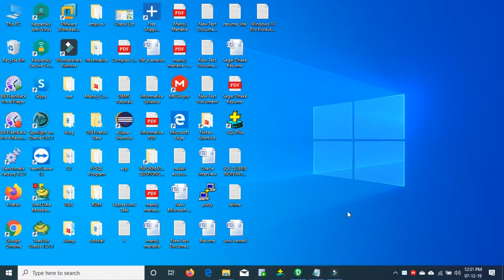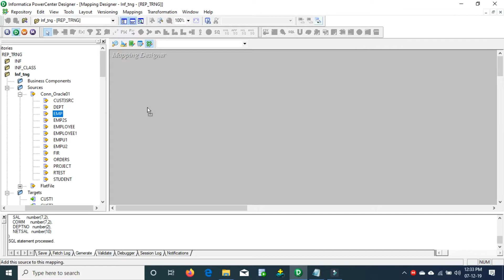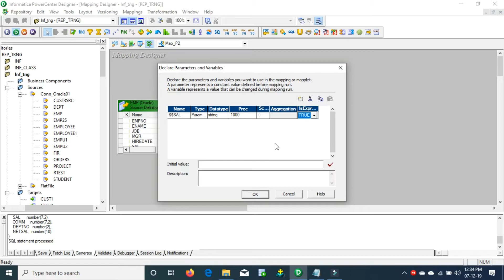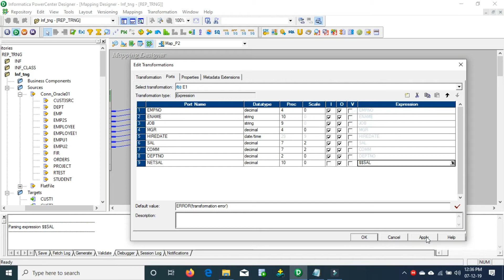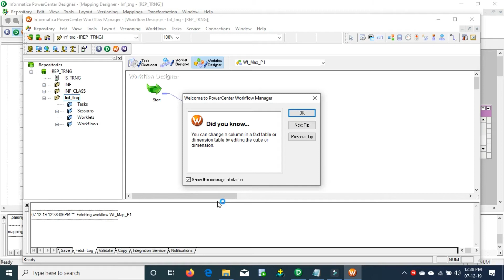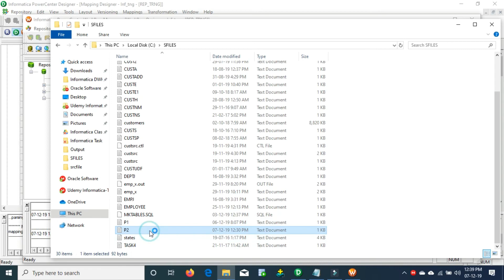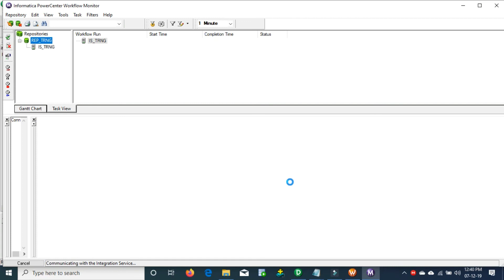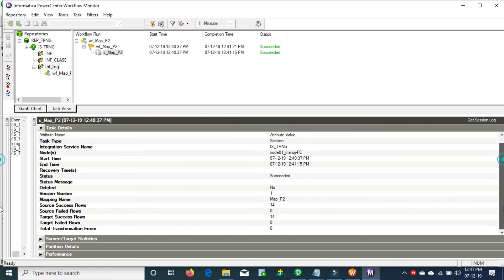Mapping Parameters in informatica part 2